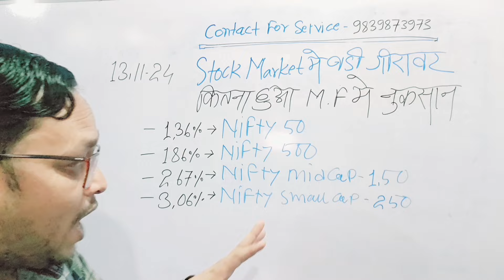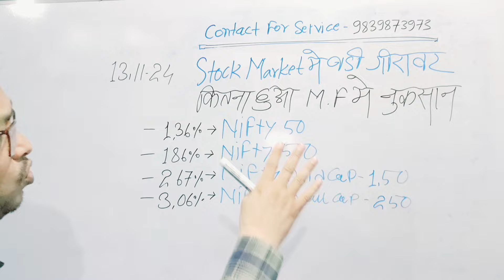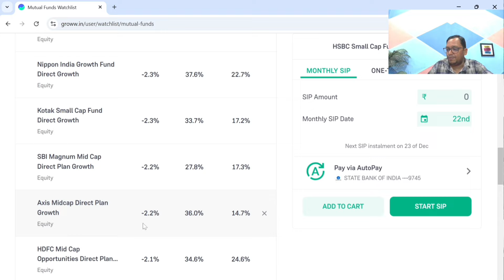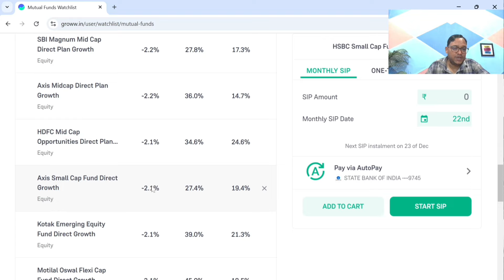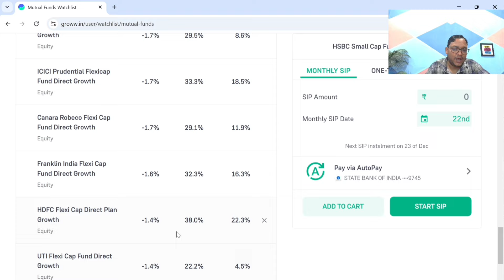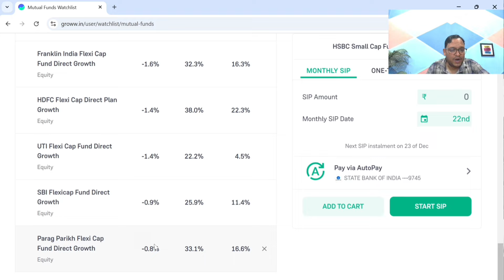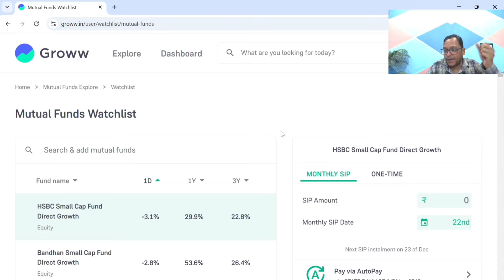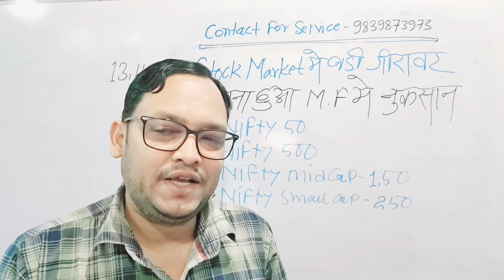Big fall in stock market how much loss did mutual fund investors suffer